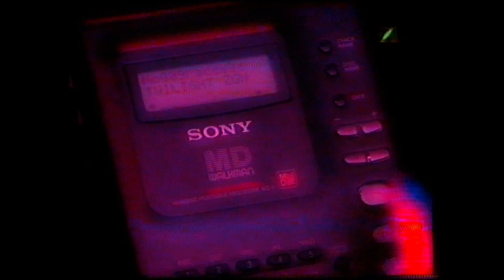Veronica TV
Veronica